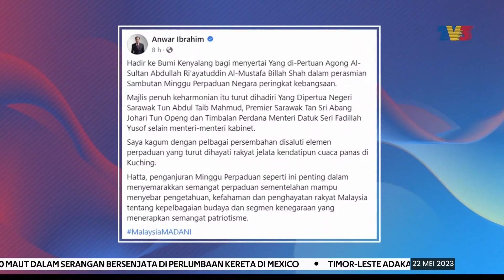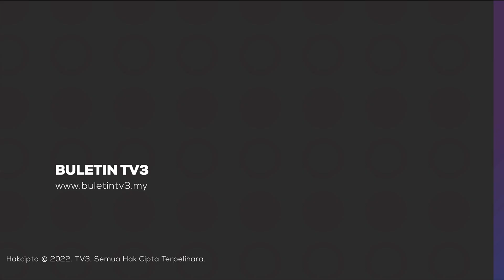PERPADUAN | Minggu Perpaduan Semarakkan Semangat Rakyat - PM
Penganjuran Minggu Perpaduan adalah penting dalam menyemarakkan semangat rakyat di negara.

Perdana Menteri, Datuk Seri Anwar Ibrahim berkata ia mampu menyebarkan pengetahuan, kefahaman dan penghayatan kepelbagaian budaya serta segmen kenegaraan yang menerapkan semangat patriotisme kepada rakyat Malaysia.